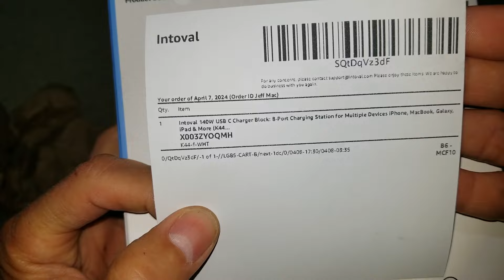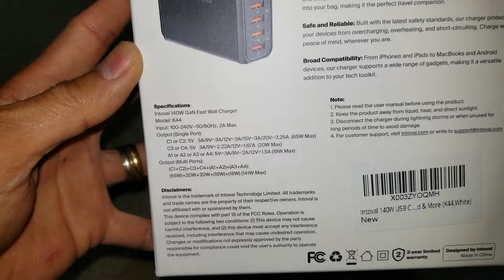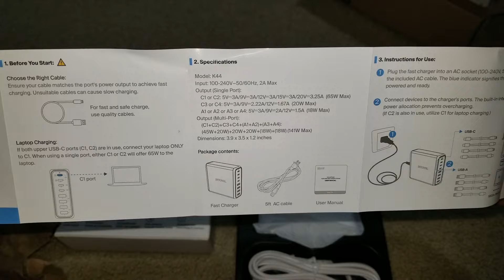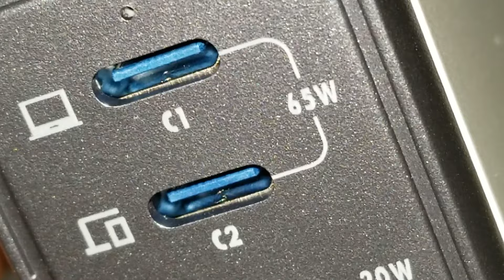Intoval 140W USB A & Type C Charger Brick: 8-Port Fast Charging Station for Multiple Devices